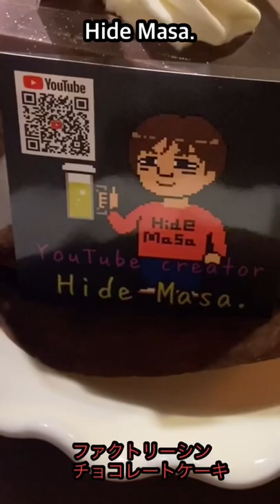ファクトリーシン チョコレートケーキ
チョコレートケーキ ファクトリーシン hide masa